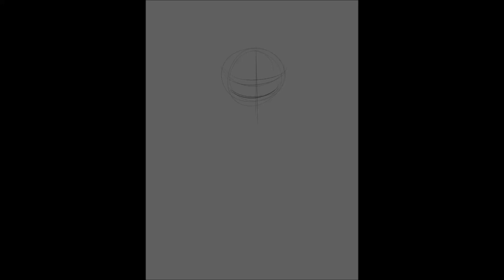Scar | SPEEDPAINT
Commission of the infamous Scar from Wuthering Waves!~